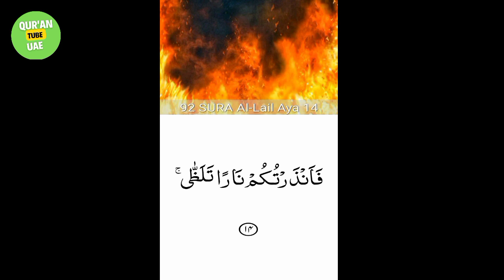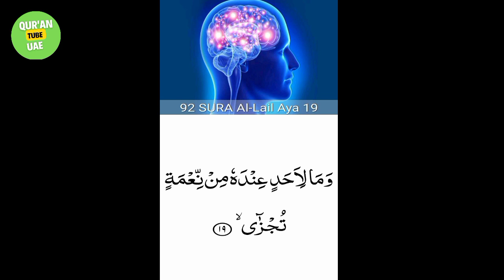92.Surah Al-Layl (the Night)beautiful recitation | peace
1. Al-Fatihah (the Opening)
2. Al-Baqarah (the Cow)
3. Aali Imran (the Family of Imran)
4. An-Nisa’ (the Women)
5. Al-Ma’idah (the Table)
6. Al-An’am (the Cattle)
7. Al-A’raf (the Heights)
8. Al-Anfal (the Spoils of War)
9. At-Taubah (the Repentance)
10. Yunus (Yunus)
11. Hud (Hud)
12. Yusuf (Yusuf)
13. Ar-Ra’d (the Thunder)
14. Ibrahim (Ibrahim)
15. Al-Hijr (the Rocky Tract)
16. An-Nahl (the Bees)
17. Al-Isra’ (the Night Journey)
18. Al-Kahf (the Cave)
19. Maryam (Maryam)
20. Ta-Ha (Ta-Ha)
21. Al-Anbiya’ (the Prophets)
22. Al-Haj (the Pilgrimage)
23. Al-Mu’minun (the Believers)
24. An-Nur (the Light)
25. Al-Furqan (the Criterion)
26. Ash-Shu’ara’ (the Poets)
27. An-Naml (the Ants)
28. Al-Qasas (the Stories)
29. Al-Ankabut (the Spider)
30. Ar-Rum (the Romans)
31. Luqman (Luqman)
32. As-Sajdah (the Prostration)
33. Al-Ahzab (the Combined Forces)
34. Saba’ (the Sabeans)
35. Al-Fatir (the Originator)
36. Ya-Sin (Ya-Sin)
37. As-Saffah (Those Ranges in Ranks)
38. Sad (Sad)
39. Az-Zumar (the Groups)
40. Ghafar (the Forgiver)
41. Fusilat (Distinguished)
42. Ash-Shura (the Consultation)
43. Az-Zukhruf (the Gold)
44. Ad-Dukhan (the Smoke)
45. Al-Jathiyah (the Kneeling)
46. Al-Ahqaf (the Valley)
47. Muhammad (Muhammad)
48. Al-Fat’h (the Victory)
49. Al-Hujurat (the Dwellings)
50. Qaf (Qaf)
51. Adz-Dzariyah (the Scatterers)
52. At-Tur (the Mount)
53. An-Najm (the Star)
54. Al-Qamar (the Moon)
55. Ar-Rahman (the Most Gracious)
56. Al-Waqi’ah (the Event)
57. Al-Hadid (the Iron)
58. Al-Mujadilah (the Reasoning)
59. Al-Hashr (the Gathering)
60. Al-Mumtahanah (the Tested)
61. As-Saf (the Row)
62. Al-Jum’ah (Friday)
63. Al-Munafiqun (the Hypocrites)
64. At-Taghabun (the Loss & Gain)
65. At-Talaq (the Divorce)
66. At-Tahrim (the Prohibition)
67. Al-Mulk – (the Kingdom)
68. Al-Qalam (the Pen)
69. Al-Haqqah (the Inevitable)
70. Al-Ma’arij (the Elevated Passages)
71. Nuh (Nuh)
72. Al-Jinn (the Jinn)
73. Al-Muzammil (the Wrapped)
74. Al-Mudaththir (the Cloaked)
75. Al-Qiyamah (the Resurrection)
76. Al-Insan (the Human)
77. Al-Mursalat (Those Sent Forth)
78. An-Naba’ (the Great News)
79. An-Nazi’at (Those Who Pull Out)
80. Abasa (He Frowned)
81. At-Takwir (the Overthrowing)
82. Al-Infitar (the Cleaving)
83. Al-Mutaffifin (Those Who Deal in Fraud)
84. Al-Inshiqaq (the Splitting Asunder)
85. Al-Buruj (the Stars)
86. At-Tariq (the Nightcomer)
87. Al-A’la (the Most High)
88. Al-Ghashiyah (the Overwhelming)
89. Al-Fajr (the Dawn)
90. Al-Balad (the City)
91. Ash-Shams (the Sun)
92. Al-Layl (the Night)
93. Adh-Dhuha (the Forenoon)
94. Al-Inshirah (the Opening Forth)
95. At-Tin (the Fig)
96. Al-‘Alaq (the Clot)
97. Al-Qadar (the Night of Decree)
98. Al-Bayinah (the Proof
99. Az-Zalzalah (the Earthquake)
100. Al-‘Adiyah (the Runners)
101. Al-Qari’ah (the Striking Hour)
102. At-Takathur (the Piling Up)
103. Al-‘Asr (the Time)
104. Al-Humazah (the Slanderer)
105. Al-Fil (the Elephant)
106. Quraish (Quraish)
107. Al-Ma’un (the Assistance)
108. Al-Kauthar (the River of Abundance)
109. Al-Kafirun (the Disbelievers)
110. An-Nasr (the Help)
111. Al-Masad (the Palm Fiber)
112. Al-Ikhlas (the Sincerity)
113. Al-Falaq (the Daybreak)
114. An-Nas (Mankind)
quran hadith